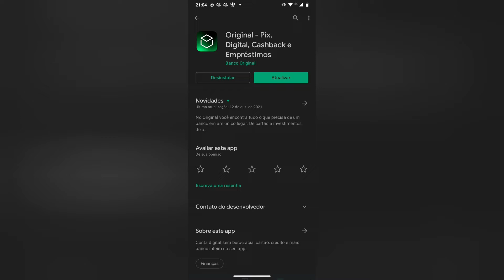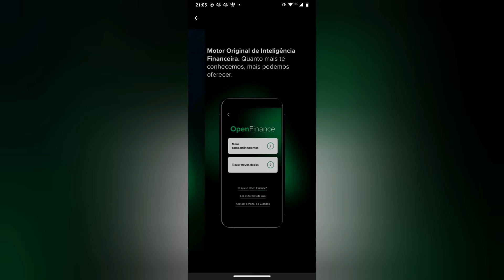Original novidades🤔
Muito bo😳🤔Mas Informação  sobre A maquinha C6banck Pay no video🧐 ) (😉Minizinha (oferta R$ 40)

Com Point Smart aceite cartões de crédito e débito onde e quando quiser. Com o Point, seu negócio não tem limites! as novidades 🧐